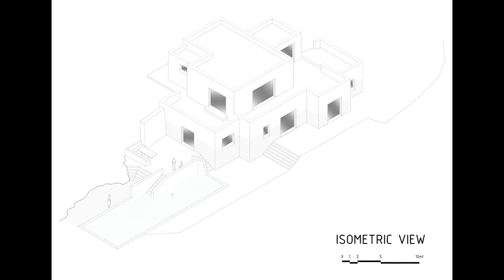Tour In House Along Sardinia's Southern Coast By Pierluigi Piu In SANTA MARGHERITA DI PULA, ITALY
Text description provided by the architects. When designing this villa to be built along Sardinia’s coastline it was my intention to link it to its geographical and cultural environment using a contemporary and sober language, yet unmistakably Mediterranean and referring to the traditional arts and crafts of this Italian island.

I thus worked on quoting  some textures of traditional local weaving (typical ancient and contemporary fabrics and carpets), jewellery (gold filigree), embroidery and basket weaving, transposing them into stone and ceramic finishes and coverings.

The house is a two storey building with wide panoramic terraces laying on the sloping side of the hills facing the sea. Its architecture consists of pure and squared volumes finished with a bright white lime-and-sand plaster. A textured dado in red basalt stone – recessed into the walls - surrounds the whole elevation of the lower floor and its engraved surface is meant to evoke the woven vegetal fibres of typical Sardinian baskets.

The entrance lobby gives access to the living room, which, with the dining area, the kitchen and their wide apertures form a wide and fluid open space, in continuity with the surrounding terraces. The main feature of this space is  the background wall behind the sofa, covered with a textured white lime stone meant to evoke the typical Sardinian ancient weaving technique called “a pibiones” (grained texture).

From the kitchen one may access the dining terrace overlooking the swimming pool, located a few steps further down.

Going back to the living area, an passage open in the textured wall gives access to the staircase leading to the upper floor where all bedrooms, almost bare, in their essentiality, are put in value by their wide aperture towards the surrounding terraces and by striking views in addition to (in the main one) an en-suite bathroom which – sliding away its wide window – offers the pleasure of a relaxing bath en plein air, under the amazing blue sky of Sardinia.

Architects: Pierluigi Piu
Area:
163 m²
Year:
2020
Manufacturers: Poliform, ALBED DELMONTE Srl, BOFFI s.p.a., BREM S.r.l., CEMENTODILUNA, Ceramiche MUTINA, OLIVARI B. S.P.A., RUNTAL Italia, SECCOSISTEMI
Lead Architects:Pierluigi Piu
Structural Engineer:Ferruccio Sabiucciu
Lighting Consultant:Pedro Gaiolas Pinto
Main Contractor:Antonio PORTAS, P.G.A. Costruzioni
Swimming Pool:IESSE Piscine, Ivan SANNA
Ceilings:Gianmarco CARDIA
City:Santa Margherita di Pula
Country:Italy

►🎵 Track Info:
Anything by Soyb & Amine Maxwell